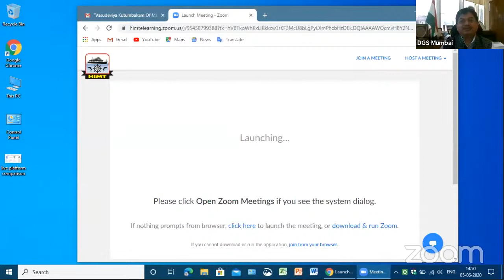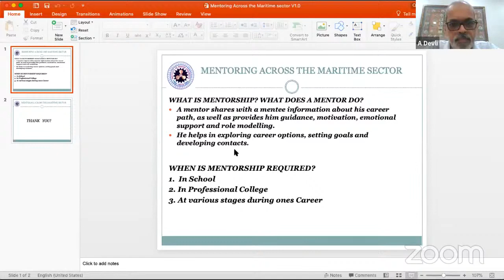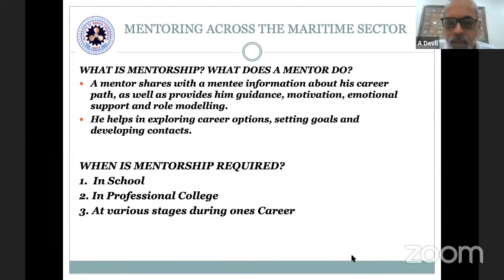Mentoring Across Maritime Sector | The Maritime Union Of India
Maritime Union of India is organizing its 1st Webinar for
Vasudhaiva Kutumbakam of Maritime Spectrum.

Theme: “MENTORING ACROSS MARITIME SECTOR”

CHIEF GUEST
Amitabh Kumar, IRS
Director-General of Shipping

Mrs. H.K. Joshi
Chairperson and Managing Director, The Shipping Corporation of India

PANELISTS

Moderator - Anil Devli- CEO, Indian National Ship-owners Association
Shri Amar Singh Thakur- General Secretary, the Maritime Union of India, (MUI)
Capt. Rajesh Tandon- Chairman of International Maritime Employers & Council Ltd (IMEC) and Global Director at V Group Manpower Services
Capt. Birendra Kumar Jha- Master, the Company of Master Marines of India (CMMI)
Ms. Suneeti Bala- Co-founder, International Women Seafarers Foundation (IWSF)
Vijendra Jain- Chairman - Mumbai Branch, The Institute of Marine Engineers (India)
Abdul Gani Serang- General Secretary and Treasurer National Union of Seafarers India (NUSI)
Dr. Sanjay Bhavnani- Chairman, the Foreign Ship-owners Representatives and Ship Managers Association (FOSMA)*
Capt. Shiv Halbe- CEO, The Maritime Association of Shipowners, Shipmanagers and Agents (MASSA)
Ms.Pankhuri Poddar, FICS, AMEI THEMENTOR, Maritime SheEO
Capt. Gajanan Karanjikar-  President, All India Marine Pilot Association (AIMPA)
Capt. Phillips Mathew- Senior Vice President, Seven Islands Shipping Ltd.,
Capt. Sankalp Shukla- General Secretary, Maritime Awareness Program Society (MAPS)
Vote of Thanks - Ms. Saleha Shaikh, Head, MUI - Women's  Wing, The Maritime Union of India